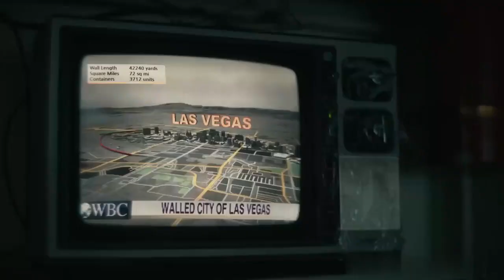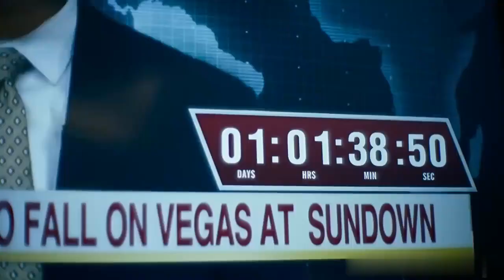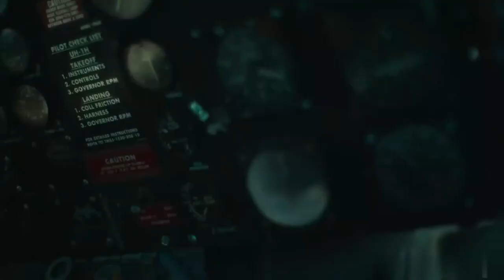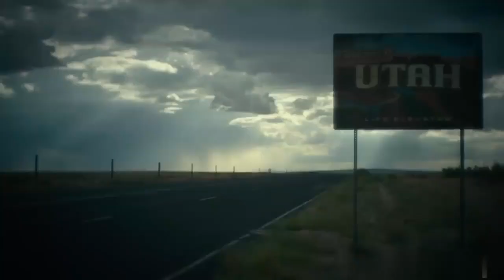Army of the Dead Recap: Unraveling the Thrills and Chills!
Dive into the heart-pounding world of 'Army of the Dead' with our comprehensive recap and analysis! Join us as we unravel the mysteries, dissect the characters, and explore the thrilling twists and turns of Zack Snyder's zombie heist epic. From pulse-pounding action to jaw-dropping revelations, we've got you covered. Don't miss out on this deep dive into one of the most talked-about films of the year!